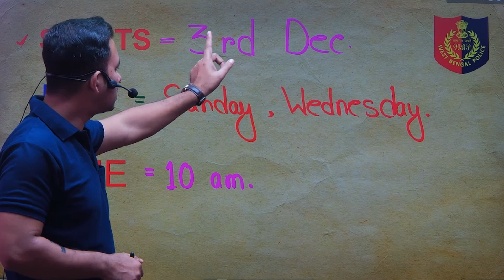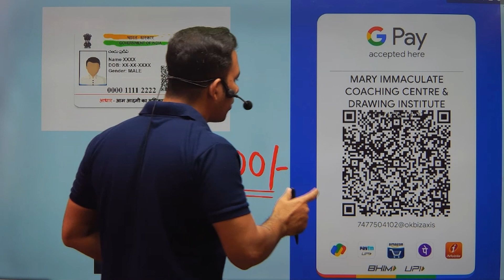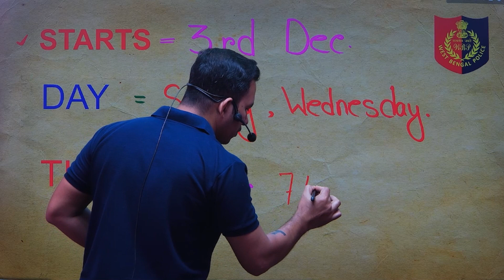New WBP CONSTABLE Batch শুরু হচ্ছে 3rd December.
Running Online Batches :
1) English Foundation Batch
2) Math Foundation Batch
3) Primary English Crash Course